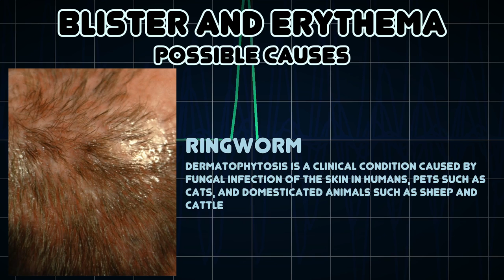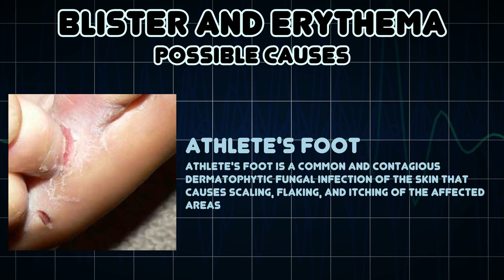Blister and Erythema (Medical Symptom)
Possible causes of Blister and Erythema (Medical Symptom)